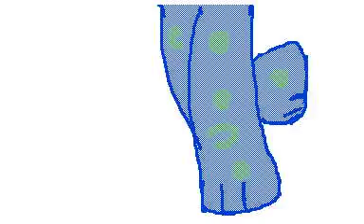Oh no!-Flipnote3d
Took 2 kittynap hours +,+ Finally. DONE!!
Oh no by: Marina and the Diamonds